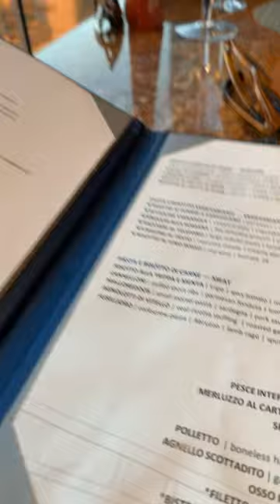Bellagio Fountain View from Lago Restaurant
Best seat in the house at Lago Restaurant in Las Vegas, Nevada. I walked out of the Bellagio with an upgraded palette, uncontrollable Itis, and an unforgettable experience.